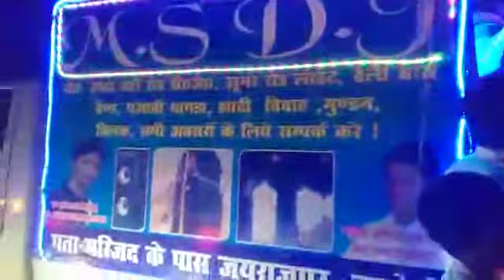ms DJ jairajpur